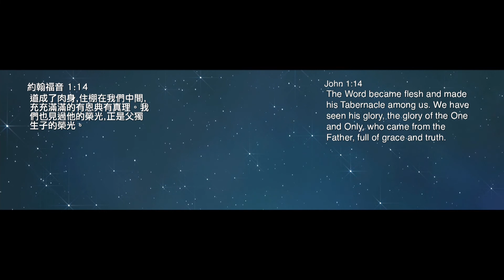611 Worship｜奉主名來的是應當稱頌的 / 我的耶穌 / 永遠愛祢 / Worthy is the Lamb / To Him Who Sits On The Throne｜20191020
1) 主要住在我們當中
He is to Live in You and Me
詞曲：張陳培南師母 @ 611 靈糧堂

大山啊歡呼
O mountains, shout

小山啊跳舞
Small hills, move and dance

大地啊震動
All the earth tremble

King of all kings, Hosanna

萬民當拍手 萬族當歌唱
Let all people clap. Let all the nations sing

Praise Him, praise Him 哈利路亞
Praise Him, praise Him, hallelujah

道成了肉身 住在我們中間
The Word has become flesh and lives among us

彰顯父榮光 父神榮光
He is the glory, glory of God

一切口渴的 全都可以來
All those who thirst, may come to Him

救恩的泉源 歡然取水
Draw from the fountain of living water

主要住在我們當中 哈利路亞
He is to live in you and me, hallelujah

充充滿滿的有恩典
Overflowing with grace

Overflowing with grace

Overflowing with grace

恩典和真理
Grace and truth

3) 奉主名來的是應當稱頌的
Baruch Haba B’shem Adonai
詞曲: 葉邵家菁 《我將你銘刻在掌上》我心旋律

奉主名來的是應當稱頌的
Baruch Haba Bashem Adonai

哈利路亞
Hallelujah

我們歡迎祢 歡迎祢
We welcome You, welcome You

我們歡迎祢 Yeshua
We welcome You, Yeshua

4) 我的耶穌 יְשׁוּעָתִי Ye•shu•ati
Words and Music by Melody Pang

我的耶穌 我的耶穌 耶穌
My Jesus my Jesus Jesus
Yeshuati Yeshuati Yeshua

我等候主 我的心等候
I wait for the Lord, my soul waits
Kivíti Adonái Kivtá Nafshi

我的心等候主 勝於守夜的等候天亮
My soul waits for the Lord More than those who watch for the morning
Nafshi La Adonái Mi Shomrim La Bóker

勝於守夜的等候天亮
Yes more than those who watch for the morning
Shomrim La Bóker

因我的心屬於祢
For my heart is Yours
Ki Libi L’cha

我的耶穌
My Jesus

我要預備我自己迎接那聖潔的主
I’m preparing myself to meet the holy One

我的新郎 我的良人
My Bridegroom, my lover

在祢的同在裡 是我最深的渴慕
Being in Your presence is my deepest longing

主啊 我願祢來
Come, Lord Jesus, come

願祢來迎接我
May You come and meet me

我必聘你永遠歸我為妻
I will betroth you to Me forever
Ve Eras Tích Li Leolam

以仁義 聘你歸我
Yes, I will betroth you to Me in righteousness
Ve Eras Tích Li Betzédek

以公平 慈愛 憐憫
and in justice, and in lovingkindness, and in mercy
Oo Ve Mishpat Oo Ve Chésed Oo Ve Rachamim

也以誠實聘你歸我
and I will betroth you to Me in faithfulness
Ve Eras Tích Li Beemuna

祢是我的新郎 我是祢的新婦
You’re my bridegroom, I’m Your bride

我何等渴望與祢一起
How I long to be with You

祢是何等的美麗
Oh how beautiful You are

我深深愛著祢
I’m deeply in love with You my Love

祢是我的新郎 (我是你的新郎)
You’re my bridegroom (I’m your bridegroom)

我是祢的新婦 (你是我的新婦)
I’m Your bride (You’re my bride)

我深深愛著祢
I’m deeply in love with You

祢的愛情何其美
How beautiful is Your love

5) 永遠愛祢
Falling in Love
詞曲：Robert & Lea Sutanto 中譯詞：台北靈糧堂

祢是我心所愛慕
You are the one I long for

在我生命中只有祢
There is no other in my life

是我所愛 哦主
No one but You alone

我要永遠愛祢耶穌
I keep falling in love with You

單單愛祢 更深愛祢
Falling in love, deeper with You

單單愛祢我主
All that I want is You

6) Worthy is the Lamb
By JPCC worship / True worshippers
中譯詞： Sarah Chin@611BOL Church

至高神的獨生子
To the One and only Son

尊貴君王全能神
King of glory, awesome God

是天地萬有之主
Lord of heaven, mighty One

祢永遠掌權
God almighty reigns

神羔羊 昔在今在永存在
Lamb of God, who was and is to come

神羔羊 祢至高配得敬拜
Lamb of God, You are high and lifted up

7) To Him Who Sits On The Throne
By Don Moen 中譯詞： Sarah Chin@611BOL Church

高坐在寶座的主
To Him who sits on the throne

與真神羔羊
And unto the Lamb

願榮耀和頌讚
Be blessing and glory

和能力和權柄都歸祂
And honor and power forever